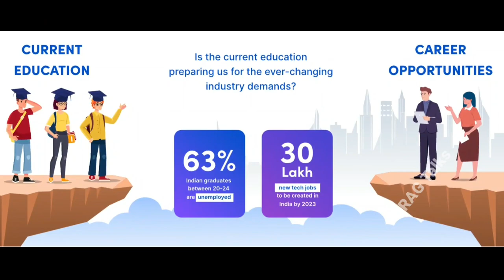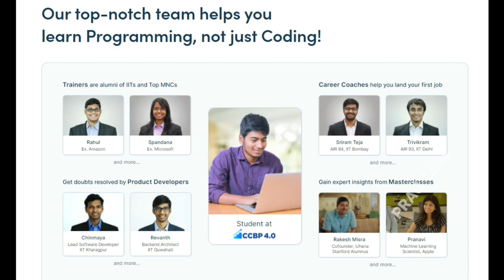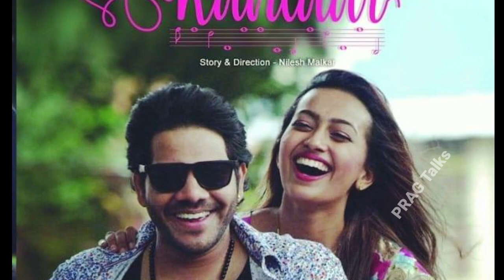Ester Noronha Biography/Real Life Love Story/Interview/ singer Noel/69 Samskar colony hot teaser/PT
Ester Noronha Biography/Real Life Love Story/Interview/Divorce singer Noel/69 Samskar colony trailer teaser/PRAG Talks/
I Got Chance In Balakrishna Movie As Heroine | But I Didn't Do | Actress Ester Noronha |
Ester Noronha Exciting Reaction On Her Fan Comments | #69 Sanskar Colony Review |
Actress Ester Noronha Fan Gives Money To Her After Watching #69 Sanskar Colony |
Actress Ester Noronha Comments After Watching #69 Sanskar Colony Movie |
Actress Ester Noronha About Public Reaction On #69 Sanskar Colony Movie |
Actress Ester Noronha Gives Clarity On Divorce With Noel Sean | #69 Sanskar Colony |
Noel Ex Wife Ester Noronha About Her Second Marriage | Ester Noronha Interview |
Star Hero ask for me to Come for Hotel Room Says Actress Ester | Interview |
Singer Noel Ex Wife Ester Noronha About Their Divorce | పెళ్ళైన 16 రోజులకే |
Noel Ex Wife Ester Noronha's Movie Trailer | P Suneel Kumar Reddy |
Ra Ra Valapula Malai Video Song | 69SamskarColony | SuneelKumar Reddy | EsterNoronha
#69 Sanskar Colony Official Trailer | P Suneel Kumar Reddy | Ester Noronha |
MUST WATCH: Singer Noel Strong Reply To Ester Noronha Over His Comments | Noel vs Ester |
Actress Ester Noronha About Vaishali Role In 69 Sanskar Colony |
Ester Noronha's 69 Samskar Colony Movie Trailer | Ester Noronha | 2022 Latest Telugu Movie Trailers
#69 Samskar Colony Movie Official Trailer | Ester Noronha | Rishwi Thimmarju |
Actress Ester Noronha Exclusive Full Interview l Anchor Ramavath l
నోయల్‌తో పెళ్ళి బ్రేకప్ వెనుకున్న కారణం చెప్పిన హీరోయిన్! Ester Noronha
Noel Ex Wife Ester Noronha Funny Moments With Her Fan | Radhe Shyam | #69 Sanskar Colony |
Konkani Song by - Ester Noronha
Noel Ex. Wife Ester Noronha HUGS Her Fan While Speaks About Radhe Shyam Movie Review |
Konkani Song BABY Official Video | Ester Noronha Feat Noel Sean | Janet Noronha Productions|
69 Samskar Colony Movie Release Trailer || Esther Noronha || 2022 Latest Telugu Trailers ||
Introducing Vaishali | #69 Sanskar Colony | P.Suneel Kumar Reddy | Ester Noronha |
69 Samskar Colony Movie Official Trailer || Esther Noronha || 2022 Latest Telugu Trailers ||
#69 Samskar Colony Trailer | P.Suneel Kumar Reddy | Ester Noronha | Praveen Immadi |
Actress Ester Noronha Gives Clarity About Romance Scenes | #69 Sanskar Colony |
69 Samskar Colony Movie Official Teaser || Esther Noronha || 2022 Latest Telugu Trailers ||
Actress Ester about the Trap did by Ex-Husband Noel l Divorce with Noel l Anchor Ramavath l
కమిట్మెంట్ లేకుంటే హీరోయిన్ అవ్వడం కష్టం | Noel Ex-Wife Esther Noronha Comments On Casting Coach
Singer Noel Ex Wife Ester Noronha About Her Second Marriage | Noel Ester Divorce |
Actress Ester Noronha Gives Clarity On Divorce With Noel Sean | Ester Noronha Exclusive Interview
Actress Ester Noronha Shares Reasons For Divorce With Noel Sean | #69 Sanskar Colony |
Noel Ex-Wife Ester Noronha's #69 Sanskar Colony Official Trailer| P Suneel Kumar Reddy | Noel Sean
Ester Noronha speaks about Casting Couch | వాడి దగ్గరకెళ్ళకపోతే నీ కెరీర్ ఖతం అన్నాడు..! |
Actress Ester Noronha Fan Great Gesture Towards Her | #69 Sanskar Colony Movie Review |
Actress Ester Noronha Fan Comments After Watching #69 Sanskar Colony Movie |
Old Man Unexpected Comments In front Of Ester Noronha After Watching #69 Sanskar Colony |